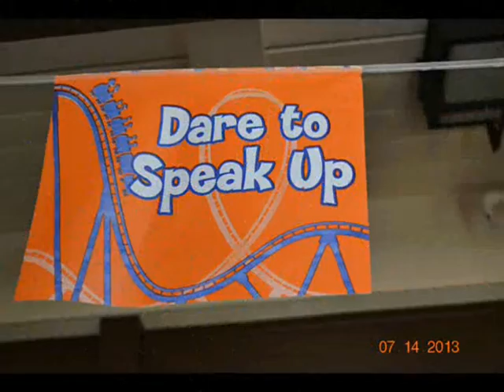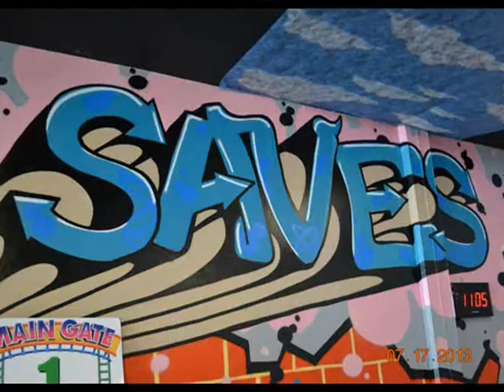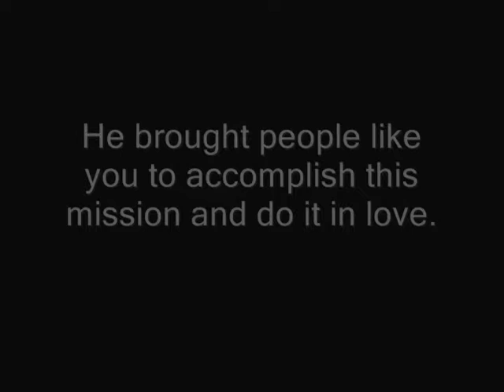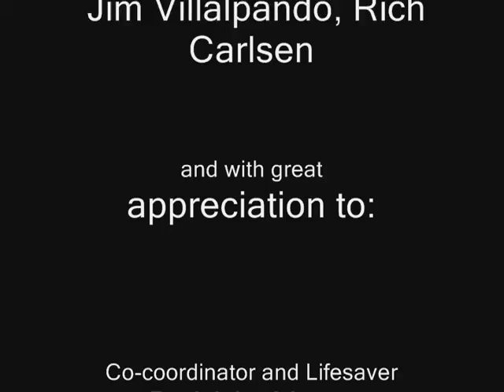[2013] Church VBS Recap Video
Filmed all parts of a church's VBS and then created a recap that was shown in front of all 500 students and parents.